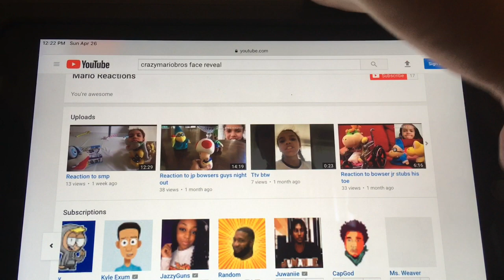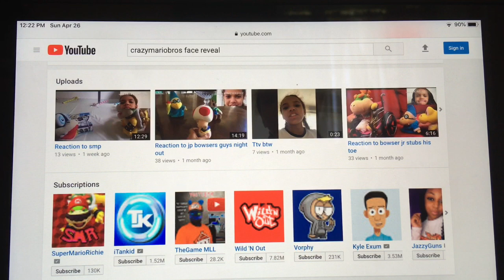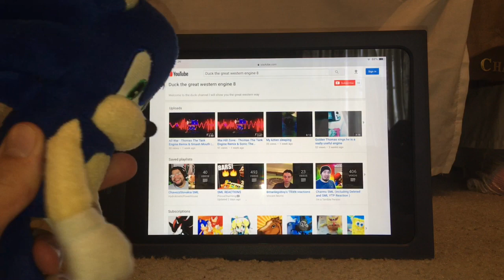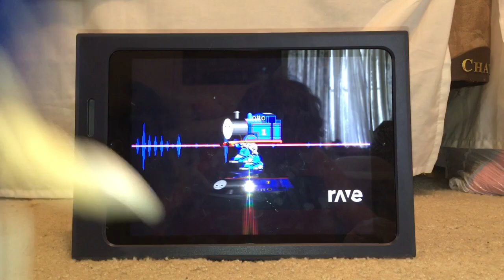Bowser and Sonic react to Duck the great western engine 8